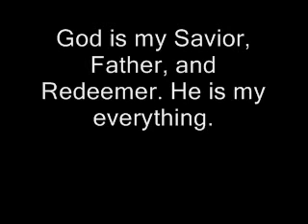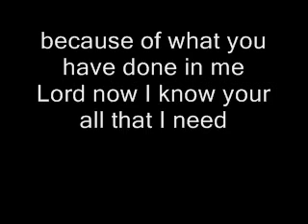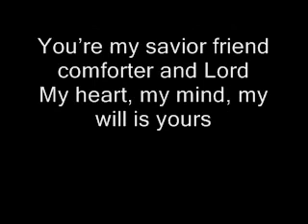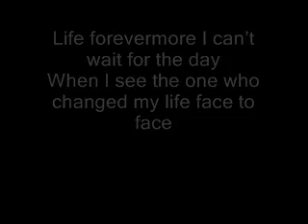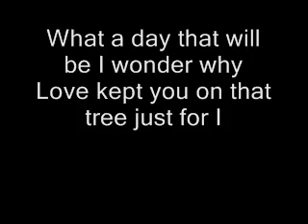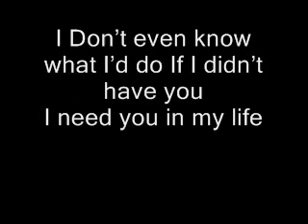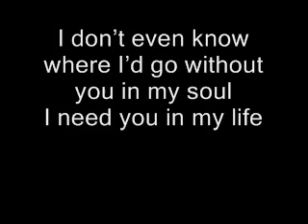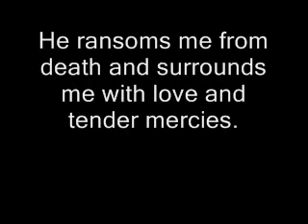If I didn't have YOU